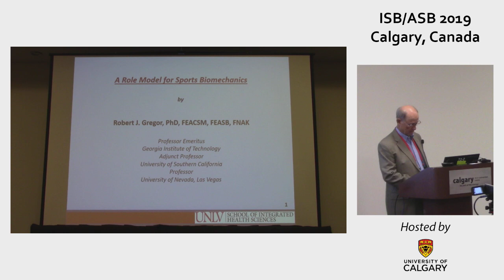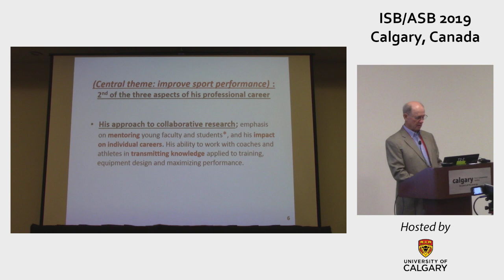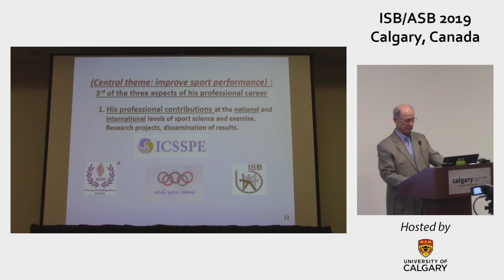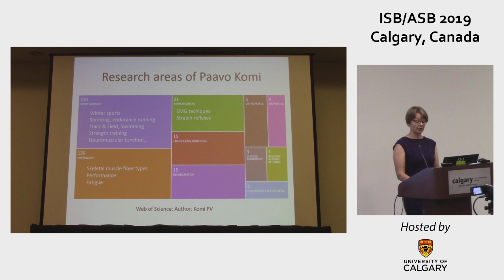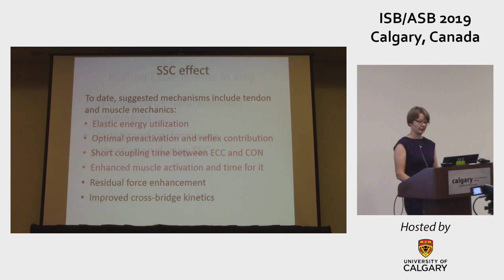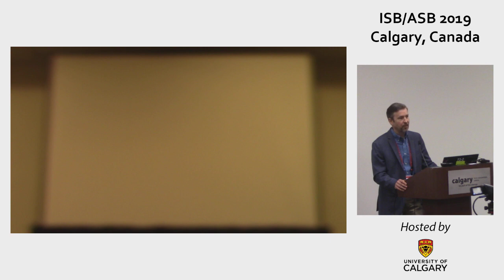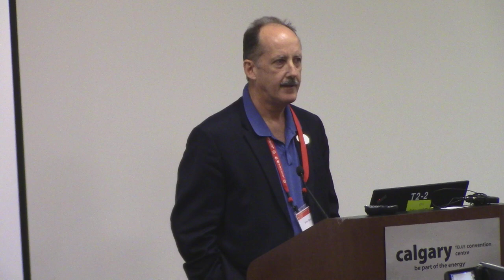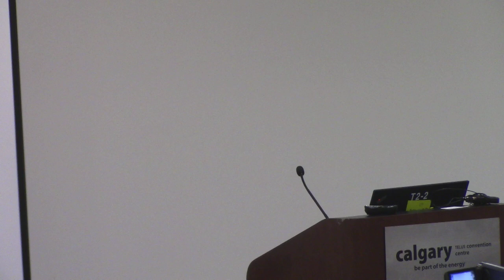ASB Jim Hay Award | In Memory of Paavo Komi | ISB/ASB 2019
Originally presented August 4, 2019 at ISB/ASB 2019.

Combined XXVII Congress of the International Society of Biomechanics (ISB2019) and 43rd Annual Meeting of the American Society of Biomechanics (ASB2019)

31 July - 4 August 2019 in Calgary, Alberta, Canada

Hosted by Human Performance Lab, Faculty of Kinesiology, University of Calgary